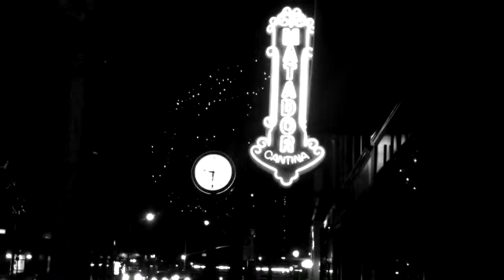RANDON CONVERSATIONS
SHORT FILM